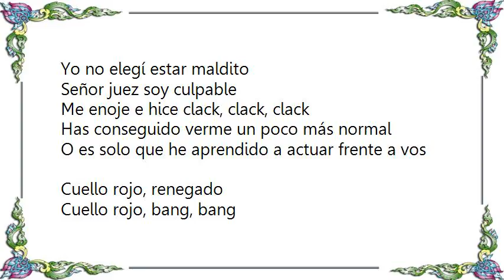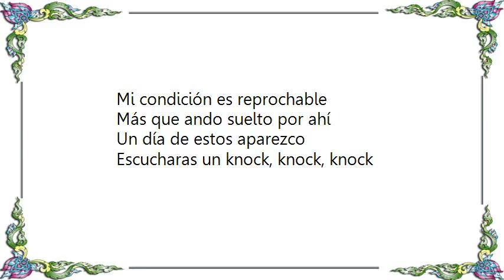Babasónicos - Cuello Rojo Lyrics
[Lyrics Babasónicos - Cuello Rojo]
Mi proceder es poco probable
Y mi destino es ser un bandido
Señor juez soy culpable
Solo llegue e hice bang, bang, bang
Has conseguido verme un poco más normal
O es solo que he aprendido a actuar frente a vos

Me eduque en la intolerancia
Yo no elegí estar maldito
Me enoje e hice clack, clack, clack

Cuello rojo, renegado
Cuello rojo, bang, bang
Señor juez no estoy seguro
Que sea la última vez que lo haga
Mi situación es objetable
Porque a las claras no encajo en esto
Condéneme a la silla eléctrica
Quiero escuchar ese trick, trick, trick

Mi condición es reprochable
Más que ando suelto por ahí
Un día de estos aparezco
Escucharas un knock, knock, knock